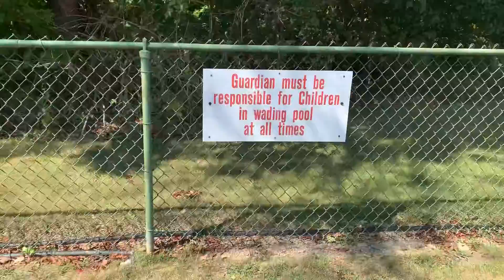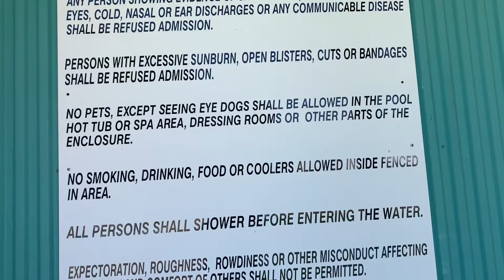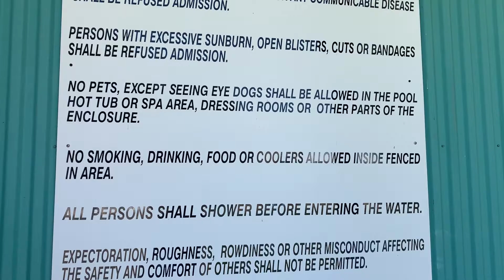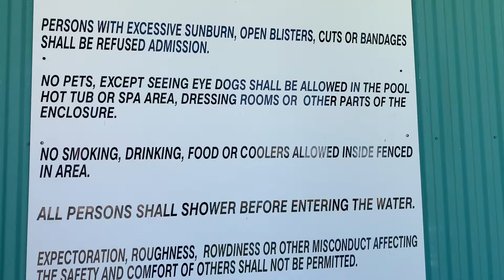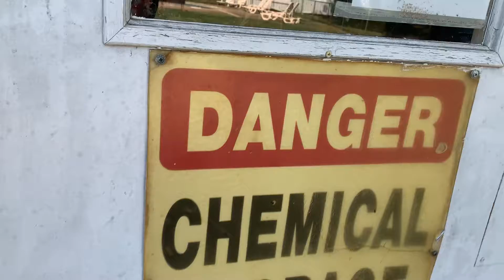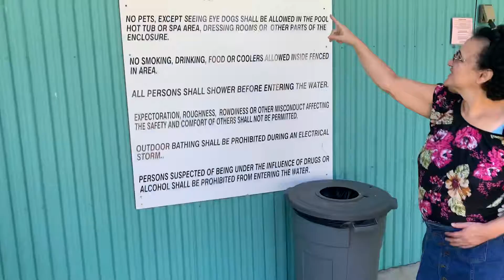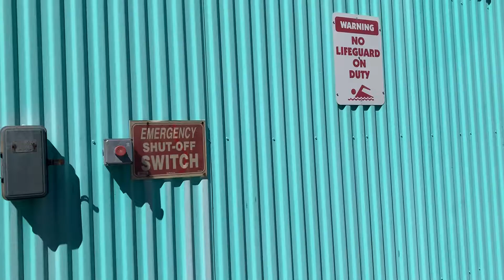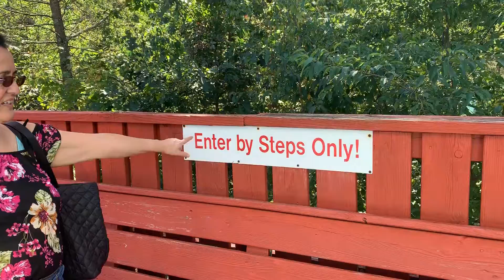Mostrando a piscina e banheira do camping